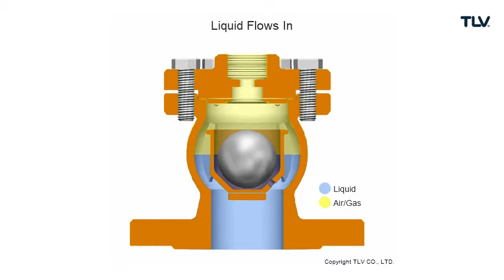Operation Animation: VA Series Rapid Startup Air Vents for Water Systems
Operation animation showing how VA Series Rapid Startup Air Vents for Water Systems work.